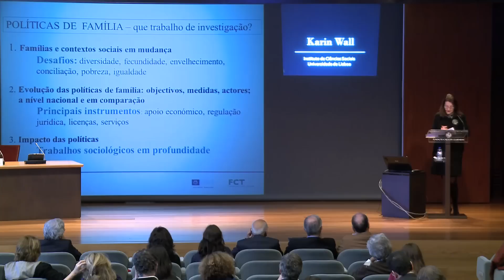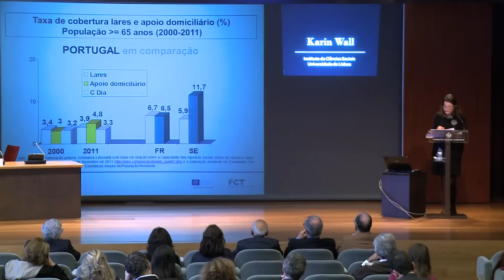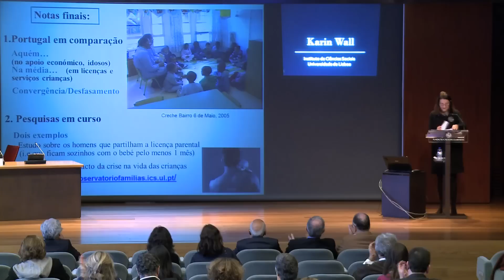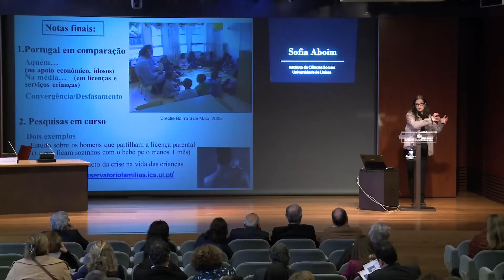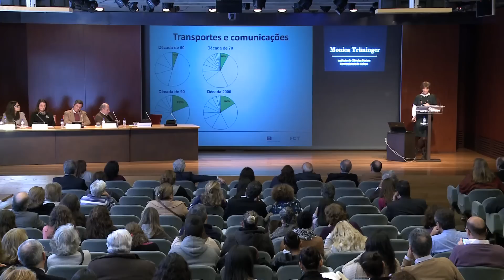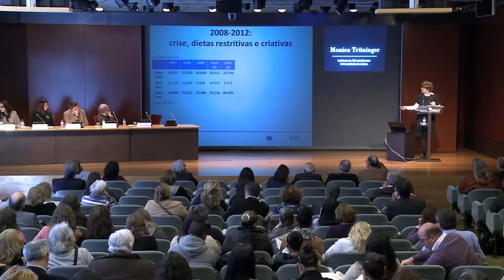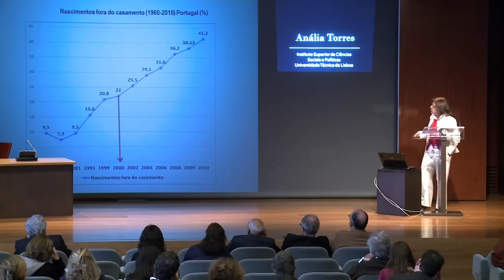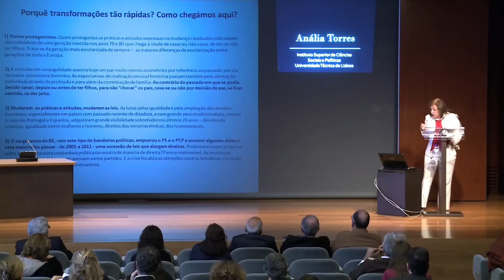Portugal em Mudança | Famílias e envelhecimento: mudanças e desafios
Moderação: José Luís Garcia (ICS-UL)

Envelhecimento ativo: pragmática e ideologia
Keynote: Manuel Villaverde Cabral (ICS-UL)

Políticas de família em mudança
Karin Wall (ICS-UL)
[com Mafalda Leitão, ICS-UL e Sofia Marinho, ICS-UL]

Género, família e trabalho: velhos e novos desafios
Sofia Aboim (ICS-UL)

Quem casa quer casa: evolução dos consumos domésticos em Portugal (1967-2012)
Mónica Trüninger (ICS-UL)
[com José Gomes Ferreira, ICS-UL]

Casar em Portugal, entre o não e o por que não?
Anália Torres (ISCSP-UTL)